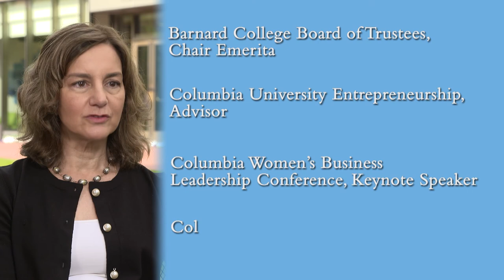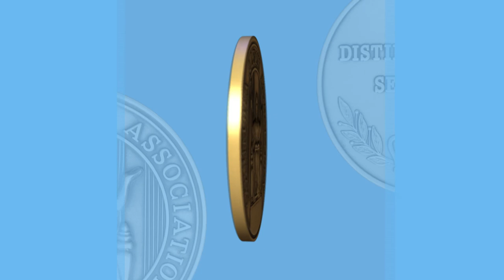2019 Alumni Medalist Jolyne Caruso-FitzGerald '81BC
Jolyne Caruso-FitzGerald '81BC is founder and CEO of The Alberleen Group, an investment advisory firm that works with global family office investors.  Throughout her career, Caruso-FitzGerald has held senior roles at major investment banks, including JP Morgan and Lehman Brothers, where she helped build and manage global capital markets and alternative asset management businesses. She is chair emerita of Barnard College’s Board of Trustees. She has been a trustee since 2000 and was board chair from 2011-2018. She was the 2018 recipient of The Frederick A.P. Barnard Award.

Highlights of her board tenure include overseeing the first major capital campaign in Barnard’s history, which included the building of the Milstein Teaching and Learning Center; the landmark decision to admit transgender students to Barnard, as well as chairing and serving on the presidential search committee for Barnard’s last two presidents. Caruso-FitzGerald has served on the advisory board of Columbia Entrepreneurship since 2015 as well as on numerous non-profit and private company boards. Her husband Shawn FitzGerald ’80CC and their children, Christian FitzGerald ’17CC and Gabrielle FitzGerald ’19CC are all Columbia College graduates.